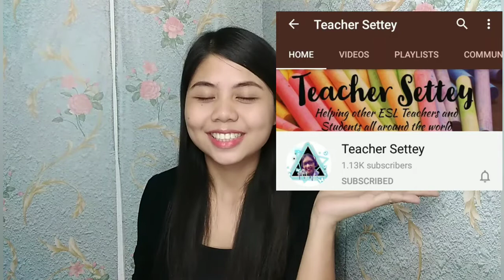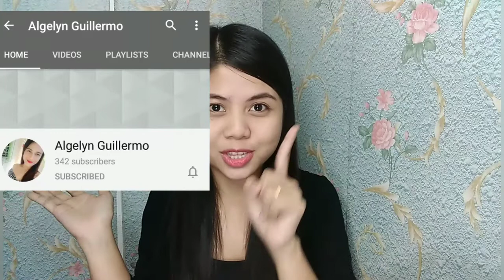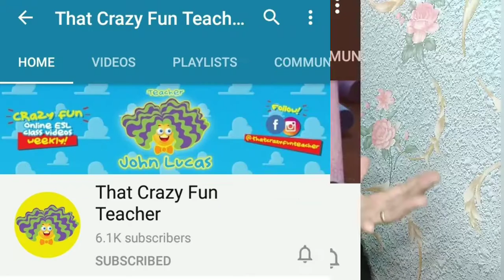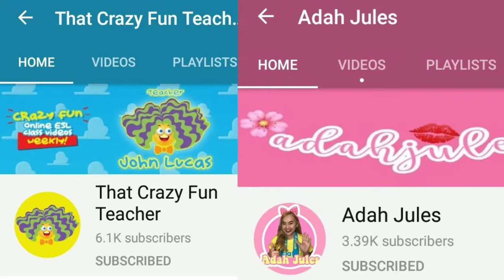HOME BASED ESL TEACHERS FULL FORCE! ACADSOC / NATIVE CAMP / 51 TALK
Do you need motivation? Well you must watch this!

What are the requirements for applying for Native Camp?
Experienced English Teacher (Online / Offline)
At least 18 years old
Intermediate English level
Laptop / PC with the webcam
Headset (with the microphone)
Stable and quick Internet Connection (Minimum required speed 2 Mbps)
Google Chrome or Mozilla Firefox (Required)

Keep learning guys! Never give up! Always be positive and trust the Lord. 🤗🤗🤗

Keep learning guys! Always be positive and trust the Lord. 🤗🤗🤗
Jeremiah 29:11
11 For I know the plans I have for you,” declares the LORD, “plans to prosper you and not to harm you, plans to give you hope and a future.

Whatever you do, do it with joy!
Proverbs 4:23
23 Above all else, guard your heart,
    for everything you do flows from it.

You can also apply at Native Camp here
Nativecamp.net/tutors

Headset : Plantronics 628 USB Type
Webcam: A4tech Pk635
Internet speed should be at least 2mbps

ONLINE ESL TEACHING
ACADSOC
51TALK
NATIVECAMP